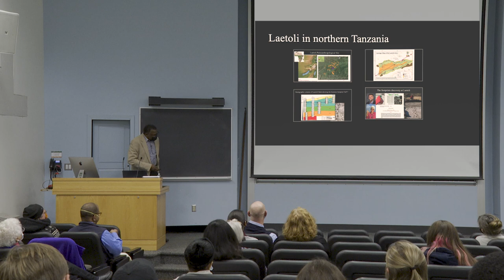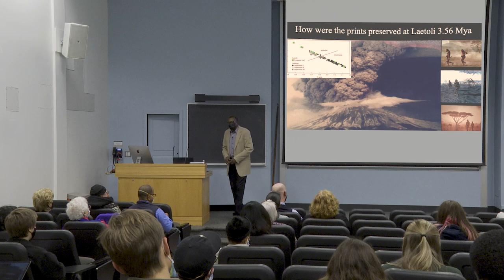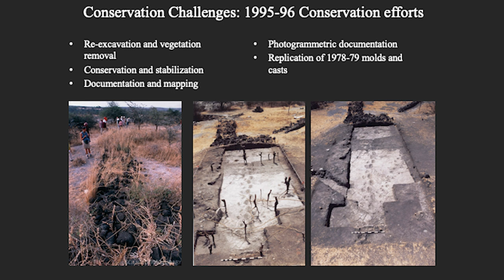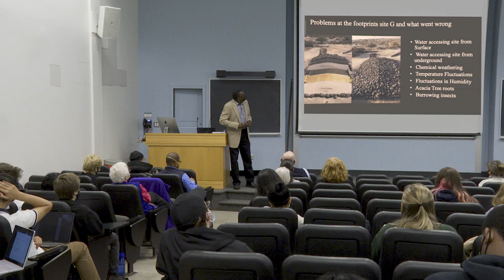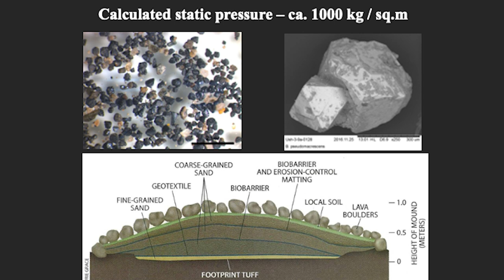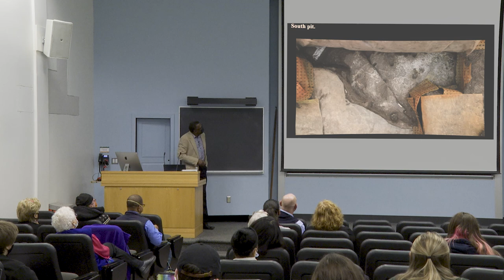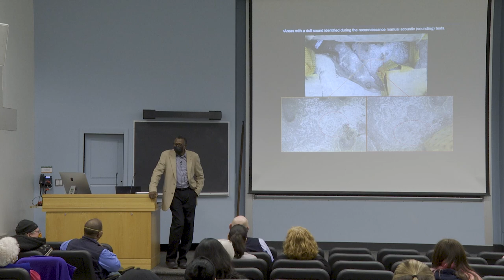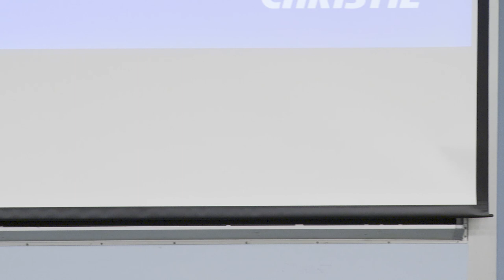Conservation of the Laetoli Footprints: What Went Wrong?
A talk with Charles Musiba, Associate Professor of Anthropology, University of Denver.

Modern archaeology grew out of antiquarianism and imperialism, as early collectors and scholars used the past to construct identities, satisfy their curiosities, and affirm their aesthetic preferences. The Montgomery Fellows visiting Dartmouth in fall of 2021 explore how these legacies influence contemporary archaeology, museum practices, and policies to uncover, recover, and preserve cultural heritage.

Filmed on
Tuesday, November 9, 2021
Silsby Hall, Dartmouth College